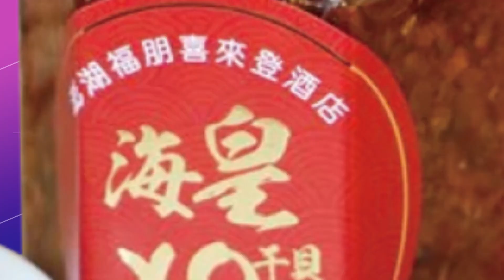笑死?!酸爆陳時中作秀不成反增"仇恨值"?柯文哲精準解析"勘災政治學"操作真相@中天新聞CtiNews